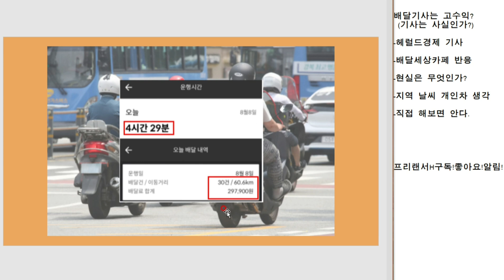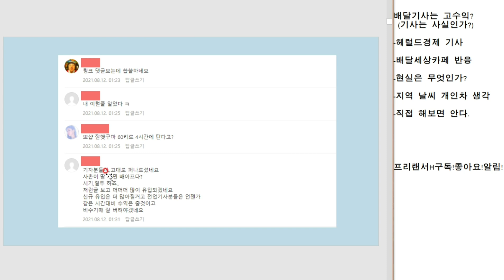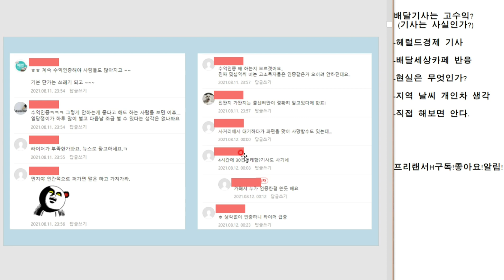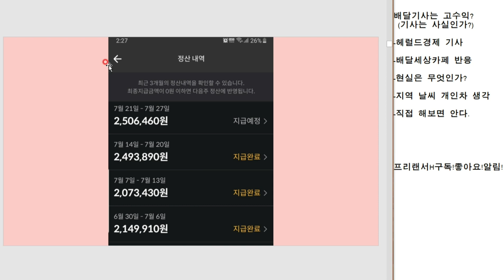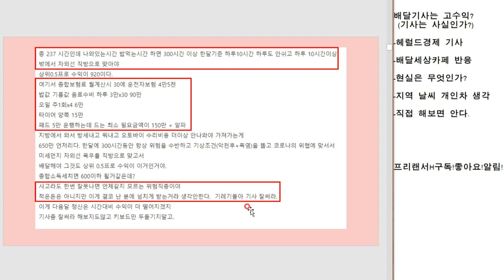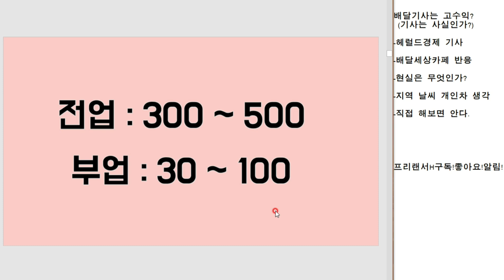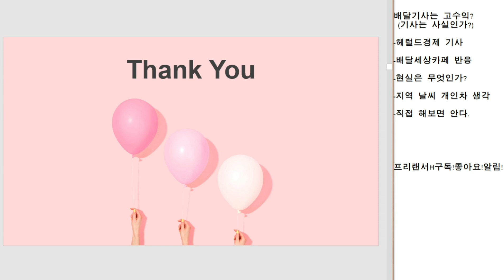배달기사 고수익 논란? 쿠팡이츠 배달 배민커넥트 현실과 평균수익은 어떻게 될까?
21.8.12 구독자 3260(+15)
되는 사람도 있지만 지극히 적다...

항상 시즌마다 나오는 배달기사 고수익
정말 그렇게 버는 사람도 있습니다.
하지만 대부분은 그렇게 벌기 쉽지않죠.
평균수익을 보면 아실겁니다.

다들 더위 건강조심하시고 안전운전하세요~!

⚡ 배민커넥트 추천코드 : BC011559